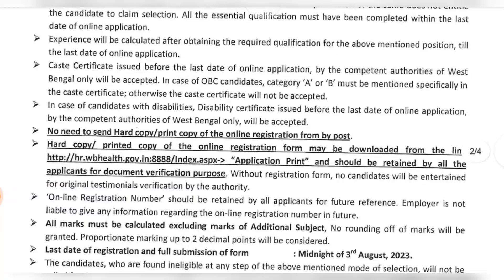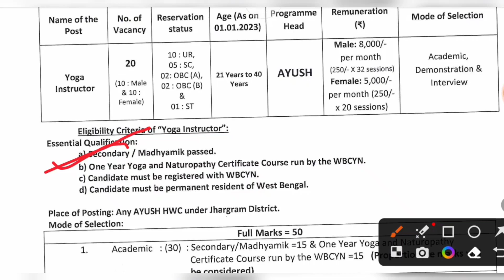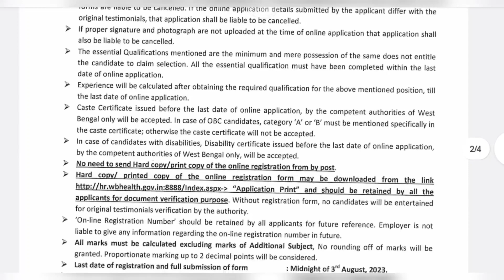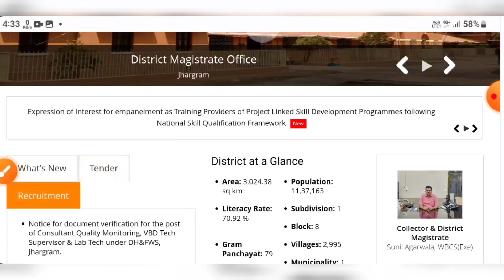AYUSH প্রকল্পে চাকরি/today govt jobs news/today chakrir khobor/WB govt jobs vacancy/wb jobs